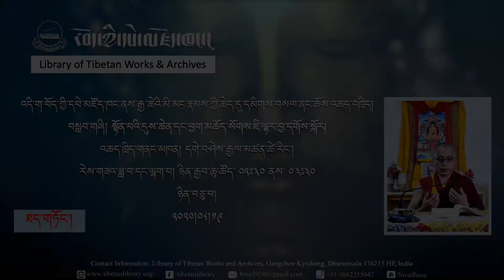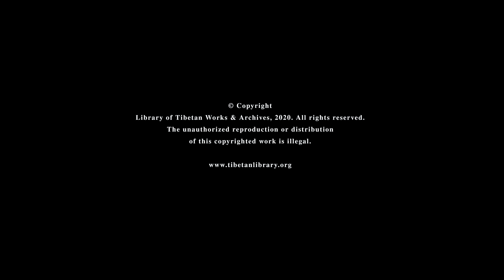སྟོན་པའི་དུས་ཆེན་དང་ཕྱག་མཆོད་སོགས་ཇི་ལྟར་བྱ་དགོས་སྐོར།་༼ཉིན་བཅུ་པ།༽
འདི་ག་བོད་ཀྱི་དཔེ་མཛོད་ཁང་ནས་རྒྱ་ཆེའི་མི་མང་རྣམས་ཀྱི་ཆེད་དུ་དམིགས་བསལ་ནང་ཆོས་འཆད་འཁྲིད།

སྟོན་པའི་དུས་ཆེན་དང་ཕྱག་མཆོད་སོགས་ཇི་ལྟར་བྱ་དགོས་སྐོར།

འཆད་ཁྲིད་གནང་མཁན། དགེ་བཤེས་རྒྱལ་མཚན་ཚེ་རིང་།
རེས་གཟའ་ཟླ་བ། ཉིན་རྒྱབ་ཆུ་ཚོད་ ༠༢ཿ༣༠ ནས་ ༠༣ཿ༣༠
ཉིན་བཅུ་པ།
༢༠༢༠།༠༨།༡༩